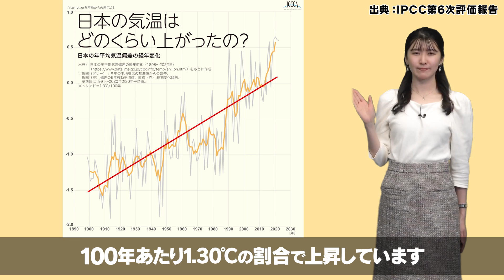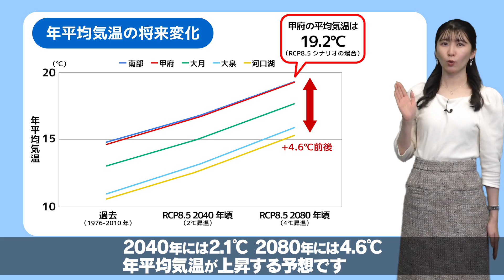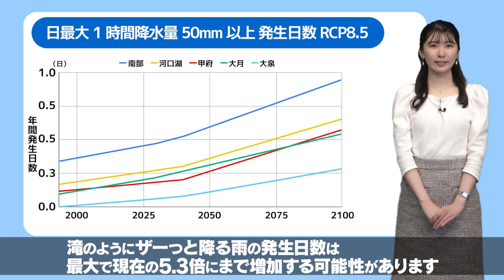１００年後の山梨の天気予報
この動画では、地球温暖化対策に欠かせない『適応』について、わかりやすく解説しています。山梨県で起きている気候変動の影響や、私たちが健康で快適に暮らすために必要な『適応』とは何かお伝えします。ぜひご覧ください